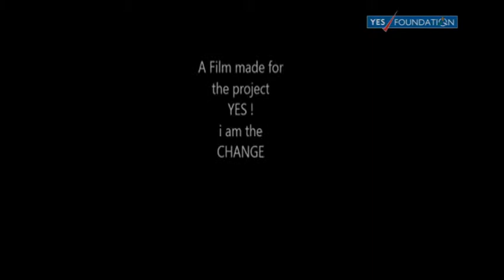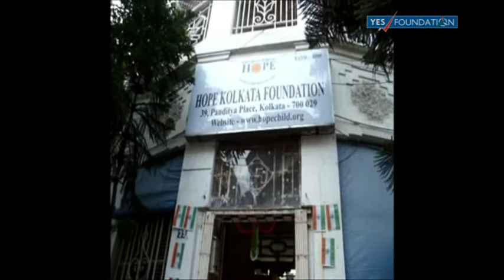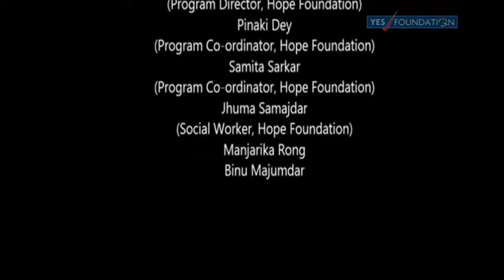YITC175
Yes I am The Change Project 2013
Mother and Child care in India are essential, especially in slums. Several organizations like Hope, have been working on this issue.
NGO/Social Cause/ Random Acts of Kindness: Improve Maternal Care
Team : YITC175
Filmmakers:Shreya Das, Tapas Kundu, Koel Chowdhury